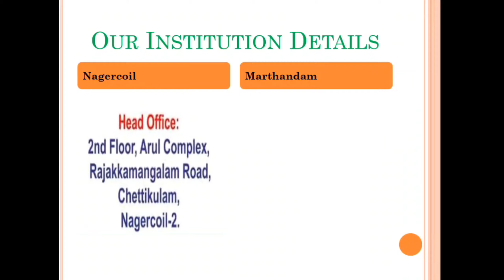How to Clear TNPSC Exam || My Success Story || Tempo Driver to Govt Job|| State Rank 16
CHENNAI COACHING CENTRE Is the best coaching centre in Nagercoil